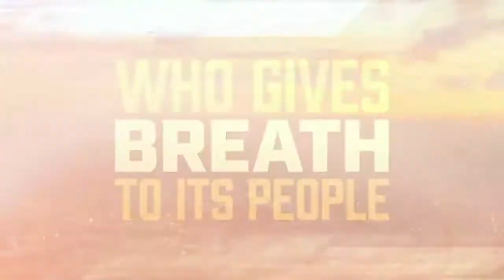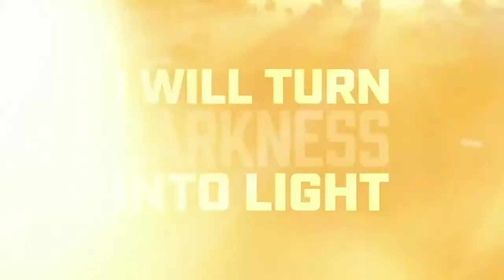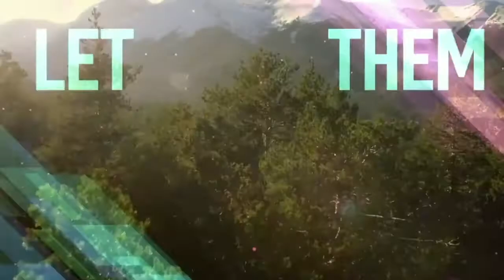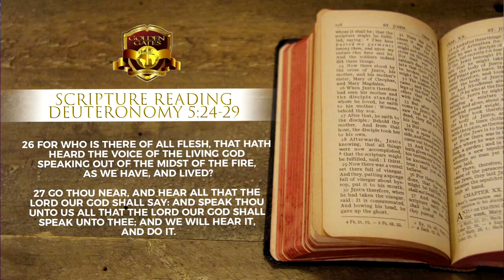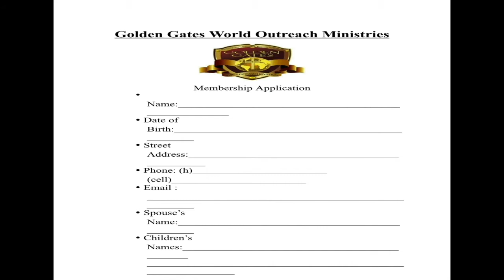Apostle Cleon Munroe: Everything is working in My Favor